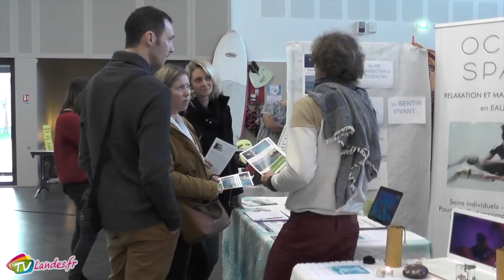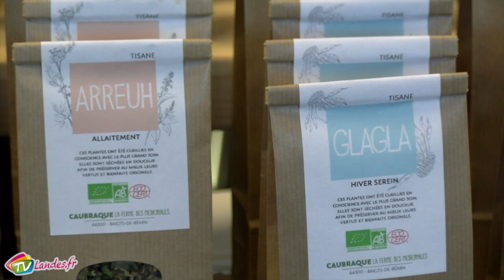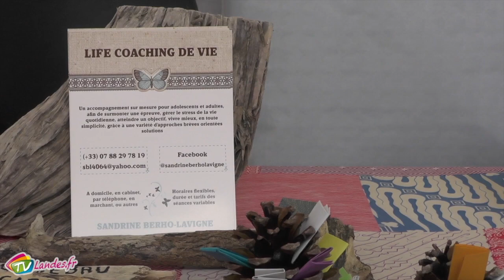190202 Salon du bien être à Léon